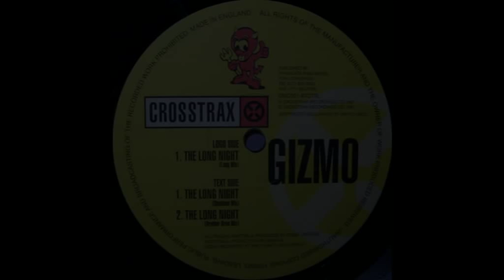Gizmo - The Long Night (Original Mix)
The Long Night, by Gizmo.